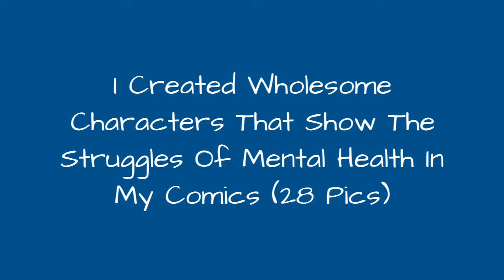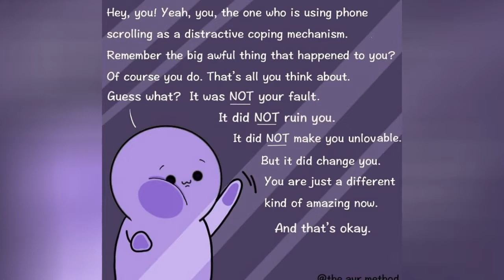I Created Wholesome Characters That Show The Struggles Of Mental Health In My Comics (28 Pics) ☺️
These comics mainly revolve around my mental health issues, my adorable partner (Prithvi), and my insanely supportive parent (Bharathi). It is essential to be positive, but at the same time, it is also necessary to acknowledge the dark side of depression, anxiety, BPD, and trauma recovery.I started making these comics only two months ago, and the followers of my page have been so kind and supportive. If I can make even one person out there feel a little less alone in their battle with mental health or bring a smile on their face for half a second, then I think my art is on the right path.
0:00 - Intro
0:00:12 - #1
0:00:21 - #3
0:00:30 - #5
0:00:39 - #8
0:00:48 - #25
0:00:57 - #12
0:01:06 - #21 *aggressively Gives Love & Support To Favorite Person*
0:01:15 - #11 When You Think Your Favourite Person Hates You Despite Having Zero Evidence -.-
0:01:24 - #17 Getting Through The Day With This Inner Monologue -.-
0:01:33 - #20 It Is Never Too Late To Unlearn The Toxic Traits You Picked Up. It Is Never Too Late To Forgive Yourself For Not Knowing Better.
0:01:42 - #19
0:01:51 - #23 Stop Pretending To Be Alright In Order To Ease Your Family's Worry. Those Who Love You Will Never Look At You As A Burden.
0:02:00 - #6
0:02:09 - #16 One Of The Pitfalls Of Having A Bad Mental Health Day Is That Reaching Out For Help Becomes Difficult. So Instead Of Waiting For Them To Reach Out, You Can Check Up On Them.